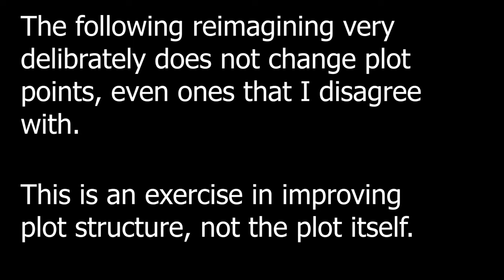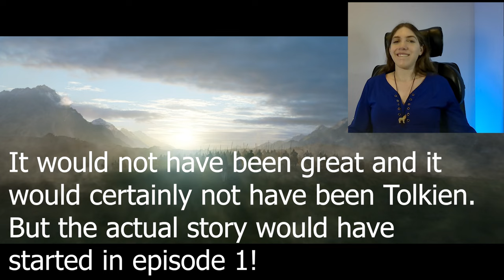Tolkien Nerd Gives Rings of Power a Second Chance Episode 6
God, my standards really are lowering to "does this function as a story?"